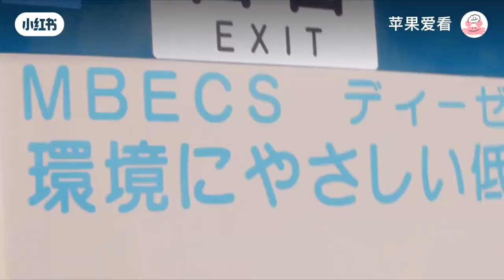dorama the girl fell into the bath to her bosom friend